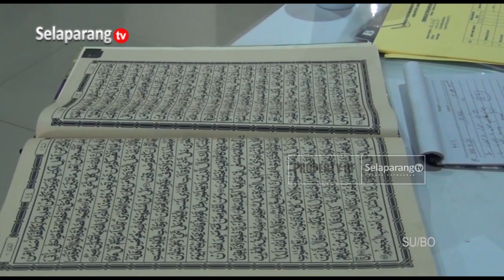PERDANA DISELENGGARAKAN, CABANG MATA LOMBA MENGHAPAL HADIS BANYAK DIMINATI PESERTA STQ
Meskipun baru pertama kali diselenggrakan dalam STQ, cabang mata lomba Menghapal Hadis cukup banyak diminati oleh peserta. Kedepan Pemerintah Daerah akan mengupayakan memperbanyak pelatih hadis agar bisa maksimal dalam membimbing penghafal hadis di Lombok Timur.

Berita ini menjadi salah satu yang kami turunkan dalam program berita Jendela Selaparang edisi Selasa, 02 Mei 2023 disamping berbagai kabar menarik lainnya.